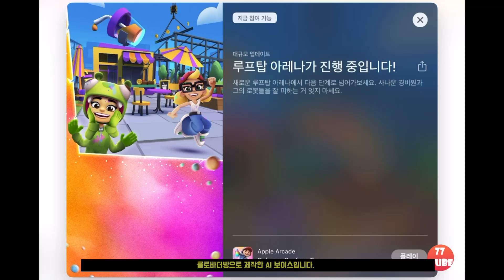서브웨이서퍼태그 #2 신규맵 루프탑 플레이!!! 여전히 부족한 게임인듯! (Subway Suffers Tag 애플아케이드)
• 버전: 1.1.7766
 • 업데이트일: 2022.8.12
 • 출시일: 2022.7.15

완전히 새로운 아레나, 루프탑은 크루에게 다양한 일이 찾아오는 곳입니다. 크레인을 뛰어넘으며 루프탑 정원을 뒤집어버리세요. 고소공포증이 없으시길 바랍니다!
수정 사항:
- 이제 로봇에 부딪히지 않는 이상 콤보를 계속 이어갈 수 있습니다.
- 콤보의 시각 효과가 개선되었습니다.
- 미션이 보다 더 매력적이고 도전적일 수 있도록 수정되었습니다.
- 모든 아레나에서 경비원이 더 일찍 등장합니다.
- 이제 경비원이 차량 기지에서부터 등장합니다.

차량 기지, 공원, 부두, 지하 등 출입 금지 구역에서 경비원을 따돌려보세요

- 속도를 유지하며 이곳저곳을 누비세요

크루들과 함께 출입이 금지되지만 생동감은 넘치는 다양한 도시를 방문해보세요. 차량 기지에서 낡은 기차칸 위를 달리고 해진 뒤의 공원을 누벼보세요. 화물 선적 부두에서 파워업을 획득하거나 미스테리한 지하를 탐험할 수도 있습니다. 대신 조심하세요! 경비원은 참을성이 없으니까요. 게다가 이번엔 지원군도 데려왔습니다!

- 스케이트 타고, 달리고, 태그한 후 탈출하라

당신의 최고 기록을 세우세요! 경기장을 가로 지르며 프리 스케이트를 타고, 레일을 달리고, 점프해서 착지하고, 목표물을 태그한 다음 로봇을 해치워서 달콤한 콤보 포인트 액션을 획득하세요. 이 말도 안 되는 일을 끝내려고 당신을 뒤쫓는 경비원과 그의 크루를 피하세요.

- 탑티어

당신은 반짝이는 무언가를 받을 자격이 있죠. 높은 스코어에 도달하여 경기장 메달을 획득하고 다음 챕터를 해제하는 데 사용하세요. 이전에 메달이 없었던 경기장에 언제든지 재방문하여 획득할 수 있다는 점 잊지 마세요.

- 최고 기록 달성

새롭게 그려진 Subway Surfer 아이템을 주워 스코어 배수를 증가하고 새로운 최고 기록을 만드세요. 스타 코인을 획득하여 앞으로 펼쳐질 모든 달리기에서 크루를 업그레이드하는 데 사용하세요. 미션을 완료하면 앞으로의 달리기에서 스코어 배수를 증가할 수 있습니다.

- 열심히 일하고, 최선을 다해 플레이하세요

도전에 참여하시겠나요? 계속해서 최고 기록을 세우고 경비원이 추적을 끝내기 위해 모든 수단을 동원하는 동안의 열기를 느껴보세요!